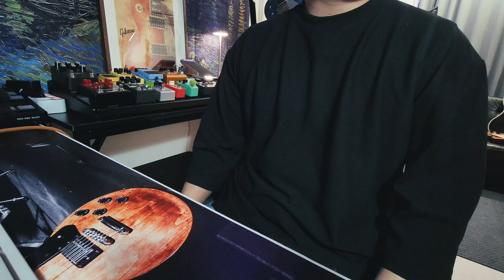레스폴 8대 마샬 게인톤 비교 테스트🎸 | 프리셋 받아가세요✨️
🎧이어폰 착용 필수🎧🔥
기타를 좋아하고 음악을 사랑하는
품격 있는 구독자 & 시청자 여러분 안녕하세요🥰

오늘은 제가 가지고 있는 레스폴과 레스폴형 기타
총 8대를 가지고 재밌는 테스트를 해봤습니다🔥

여러분들의 의견을 댓글로 남겨주세요!!!
취향 차이일까요? 아니면 깁슨 레스폴은 확실히 차이가 나는걸까요?
부디 재미있고 유익한 영상이 되셨길 바라겠습니다😎

더 재밌는 영상으로 보답하겠습니다!
시청해주시면 많은 분들 항상 감사합니다❤️

✔︎ 뮤지션 마켓 '기타 좋아하니?' 구독자 전용 할인 링크 (모든 제품 검색 가능😎)